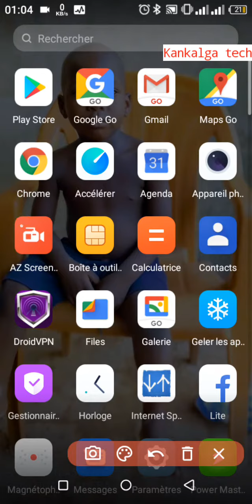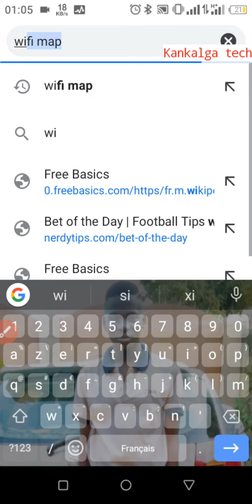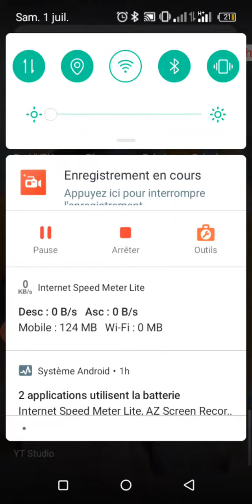Comment pirater un wifi 😮😮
Dans cette nouvelle vidéo je vous comment pirater un réseau WiFi